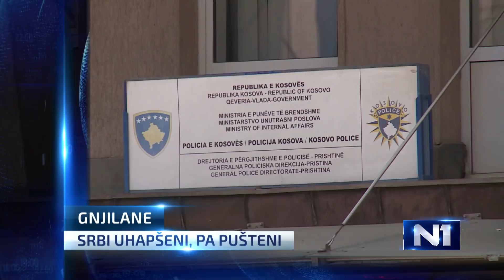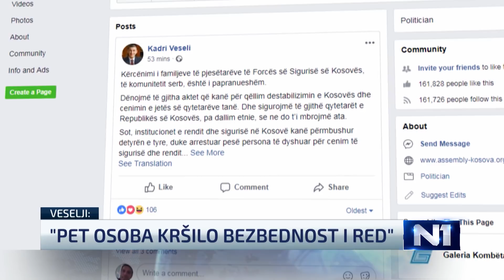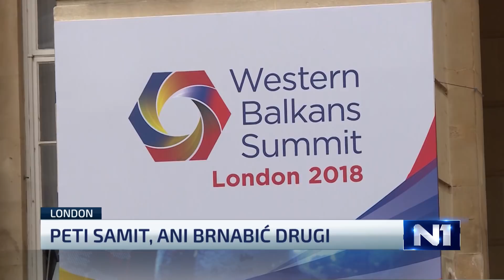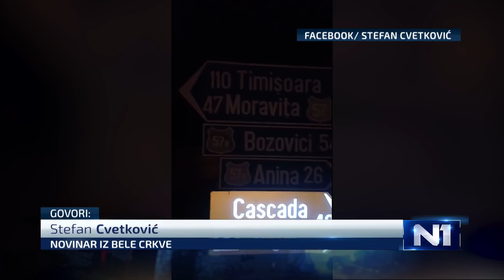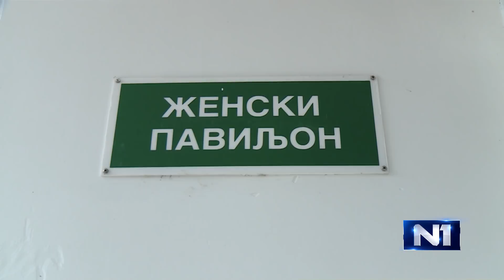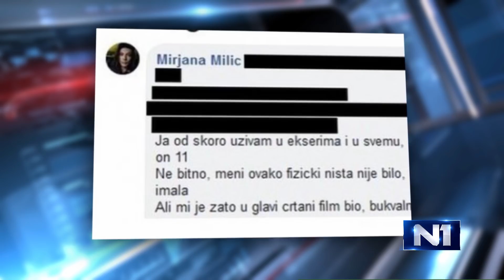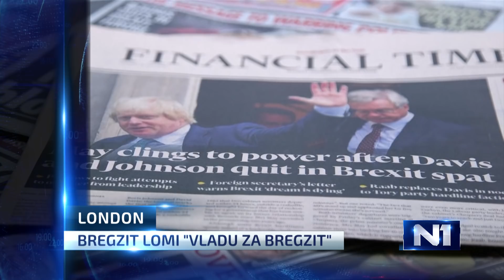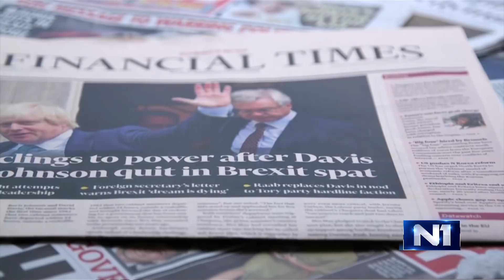Dnevnik u 19 /Beograd/ 10.7.2018.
Spaseni svi dečaci iz pećine na Tajlandu, premijeri zemalja Zapadnog Balkana na Samitu u Londonu, oslobođeni Srbi uhapšeni na Kosovu, i ostale vesti dana u Dnevniku TV N1.